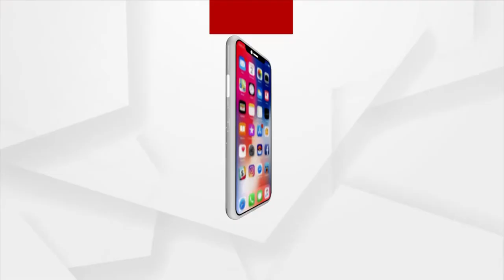ବାଲେଶ୍ଵର ଚାନ୍ଦିପୁର DRDOରୁ ଗୁରୁତ୍ବପୂର୍ଣ୍ଣ ତଥ୍ୟ ଲିକ ମାମଲା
ବାଲେଶ୍ଵର ଚାନ୍ଦିପୁର DRDOରୁ ଗୁରୁତ୍ବପୂର୍ଣ୍ଣ ତଥ୍ୟ ଲିକ ମାମଲା । ଗିରଫ ୫ ଅଭିଯୁକ୍ତ ଗୁପ୍ତଚରଙ୍କୁ କଟକରେ ସ୍ବତନ୍ତ୍ର ଟିମର ଜେରା ଆରମ୍ଭ । ମୁଖ୍ୟ ଅଭିଯୁକ୍ତ ବସନ୍ତ ବେହେରାକୁ ଜେରା କରୁଛି ୫ ଜଣିଆ ଟିମ